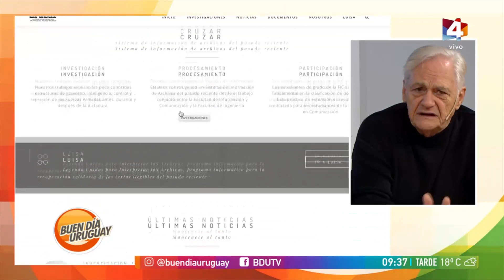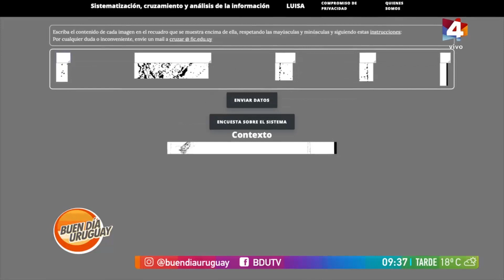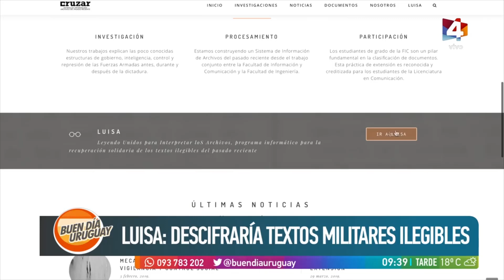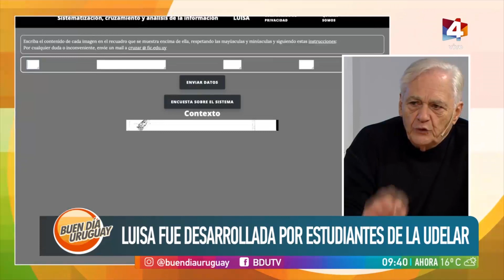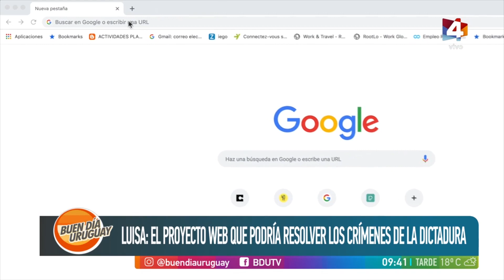Buen día Uruguay - Proyecto Luisa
El periodista Samuel Blixen nos da a conocer el Proyecto Luisa, el proyecto web que podría resolver los crímenes de la dictadura.